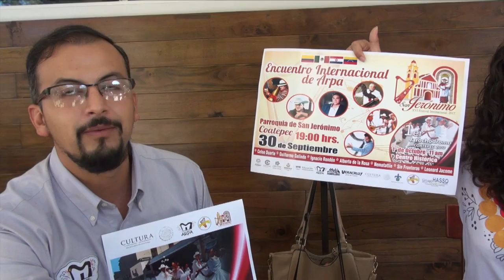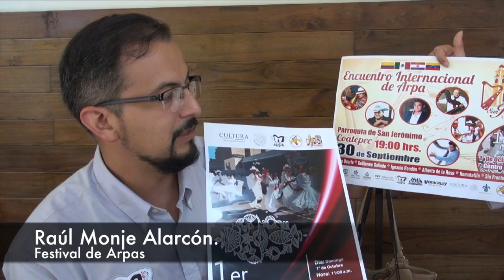Encuentro Internacional de Arpas en Coatepec